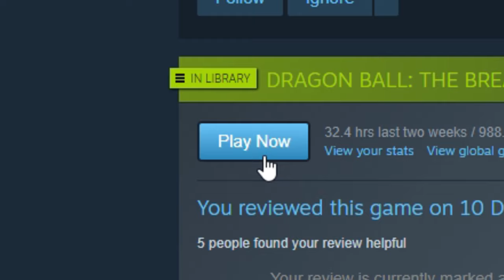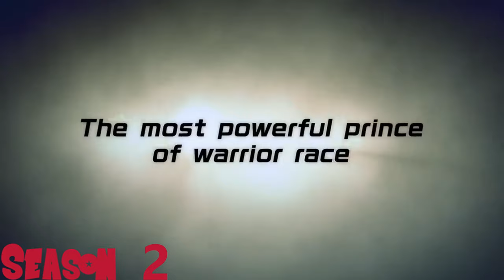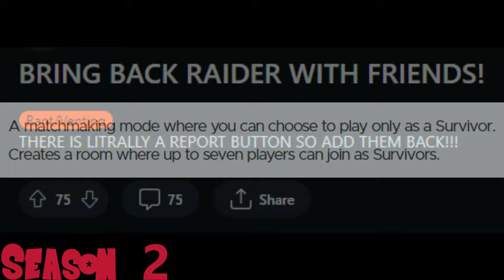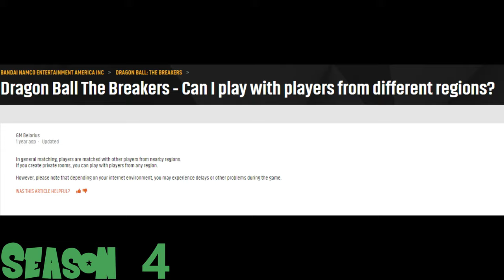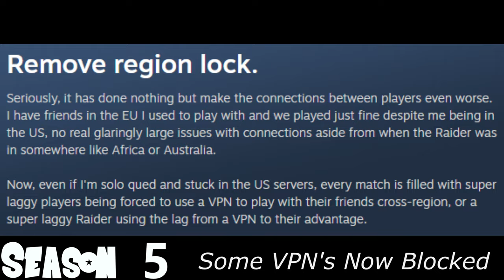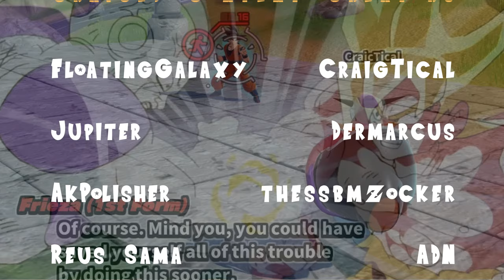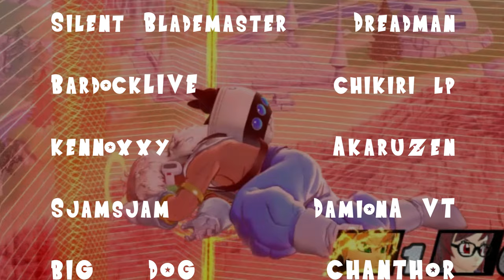ＤＲＡＧＯＮ ＢＡＬＬ： ＴＨＥ ＢＲＥＡＫＥＲＳ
What An Adventure This Game Is~

Songs: (Shoutout to Gladious for all his amazing work!)

-Dragon Ball Z | Cha-La Head-Cha-La Remake (Hironobu Kageyama) | By Gladius

-Dragon Ball Z | Vegeta - Super Saiyan Remake (Mike Smith) | By Gladius

-Dragon Ball Z | Ginyu Force Theme Remake (Mike Smith) | By Gladius

-Dragon Ball Super | Broly's Symphony (Norihito Sumitomo) | By Gladius

-Dragon Ball Super | Zamasu/Black Symphony (Norihito Sumitomo) | By Gladius

-Cha La Head Cha La by Rifti Beats - Topic

Feel Free To Follow Some Craiced Content On My Twitch Channel~

If you'd like to support me in World Domination of Craiced Content~

*Spread the Craic Vibes with the rest of the world!
*Turn off Ad Block for this channel & other Swell Youtubers!
*Join The ♛Craiced Content Club♛!

Craic needs his Yum Yums!

~Some Other Dragon Ball Vids I've Done You May Like~

Please Come To My Cell Games
Fake Death part 2
Afterimage
Fake Death
Wall Of Defense
Kaioken Rush
Saiyan Pod
Level 4 Vanish Attack Showdown
Grant My Allies Power The Sequel
Skipping The Majin Buu Saga
Barrier Auto Recovery
Lord Frieza
Kaio-ken Rush Is Fun
Vanish Kick Duel
Vanish Attack Ultimate Battle
Spopovich
Dodge
Grant My Allies Power Dragon Balls
I Put Cuphead Music While Not Spamming Ki Blasts
Cha La Head Cha La AMV
Miraculous Special Ultra Super Megaton PUNCH
Kid Trunks Is Better Than Android 17
Raditz PTSD
I Lost Against Low Level Players
Bulma Kart
Super Electric Strike
End Game In A Nutshell
That's Vegeta's Technique!
Super Rocket Launchers
Victory Punch
Dodoria Unlucky
Energy Barrier
Level 1 Frieza
Flying Nimbus
Leave Dende Alone!
Level 4 Dragon Change
Wishing Immortality As A Level 1 Frieza
Level 1 Frieza Vs Level 4 Goku
Larva Cell
Level 1 Frieza Complete Carnage
I HATE THIS PLACE!
Level 1 Frieza Ginyu Force
Shenron Bait
Dan Dan Kokoro Hikareteku 1K Sub Special
Level 1 Frieza The Day Has Finally Come...
More Spopovich Abuse
Yamu
Resting
Kaioken Rush Victory
16 Super Spirit Bombs vs Frieza
Teamwork
Swimming Savant
Wall
Level 1 Frieza Snowball
Spopovich Redemption
Level 1 Frieza First Time Recorded Doing This Challenge
Vegeta Is Super Busted I'm Just Saiyan
Spirit Bomb
Emergency Time Machine
Spopovich Gaming Struggles
Yamu Missile
Return The Old Queue System
Monke Business
I Had A Plan
Will Vanish Vegeta Win? Find Out On The Next Episode Of Dragon Ball Z!
Level 4 Frieza Obliterates Vegeta
Thanks Vegeta
Solo Queue Is Boring
Interesting Match
Priority 0 Vanish Vegeta Gaming
Katana Gaming
Orange Gaming Chair Frieza
Excuse me, Whaaaat
Lord Frieza Vs Lord Freezer
My First Rocket Launcher Victory
Poor Vegeta
Fake Death Part 3
Lord Gaming Chair Frieza Cuphead Moment
Long Live The King
Saibaman
Once I Revert To An Egg, I Must Bury Myself Underground For Three Years.
YOU PICKED THE WRONG HOUSE FOOL!
Set Power Key
Saibaman Part 2
Waterfront Warzone Is Too Small For Lord Gaming Chair Frieza
Classic Vanish Duel
Vegeta's Technique
Applause
Access The Startup System
Trunks Backseat Gaming
SPOPOVICH NOOOO DON'T GO INTO CAVES
Spopovich Gaming Grant My Allies Power
Police Pants
Vegeta
Dual Destructo Disc
Flames of Mt  Frypan
Ah Ha!
Spopovich Kaioken Rush
Ah Shit Here We Go Again
Enemy Radar
Yamu Knows Instant Transmission As Well
Spopovich Gaming Domination
Nappa Are You Okay
Smoovin
That was a piece of...
Perhaps I should have just called for the...
Super Rocket Launcher Moment
Police Officer Moment
Power Unleashed
Spopovich Gaming Super Time Machine
Spopovich Bullied For 12 Minutes
Vegeta Couldn't Escape
Plant Saibaman
Yamu Rage Quit
Spopovich Mains
Death Ball
Frieza Death Ball vs Freezer Death Ball
Underwater Cave
Sneaky Snake
Grant Your Allies Power Coming In Clutch
Wishing Grant My Allies Power
Spin of Joy!
Spopovich ETM Gaming
Senzu Bean Party
Cell Hates Kami's Lookout
Who Needs Temporary Retreat When You Have Fake Death
Now May Not Be The Best Time To Battle
Plant Saibaman
Thumbnail
Following Spopovich
Saibaman Documentary
Unlucky Level 4
Katana Kill
Nappa Laser Pointer
Chain Destructo Disc
Beerus Vanish
Fake Death Part 5
Fake Death Rescue Service
Spopovich Gaming You Think Buu Cool Guy?
Spopovich Gaming Can't Say No To A Vanish Duel
Spopovich The Survivor
Fake Death Part 6
Spopovich Gaming Survival
Spopovich Gaming It's Not Them Their Energy Is Too Low
Rock The Dragon
Spopovich Gaming You Know The Rules & So Do I
Jeice Gaming (Public Test Server)
First Match Against The Ginyu Force (Public Test Server)